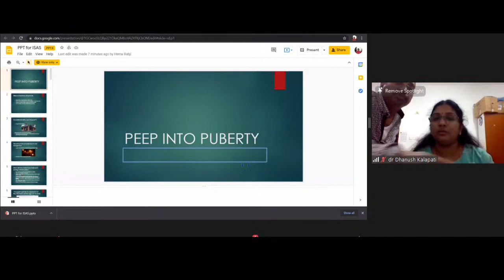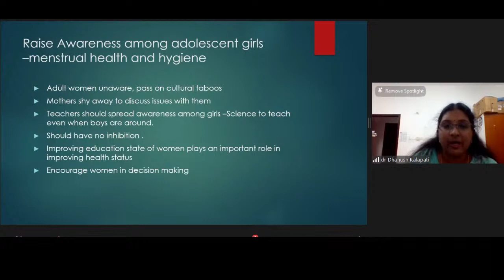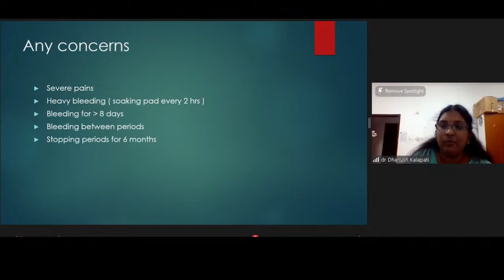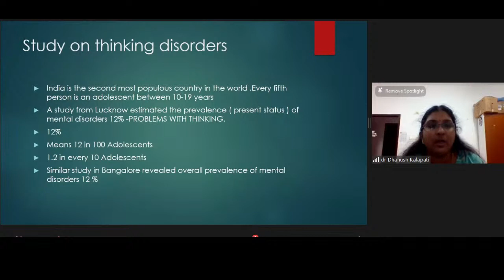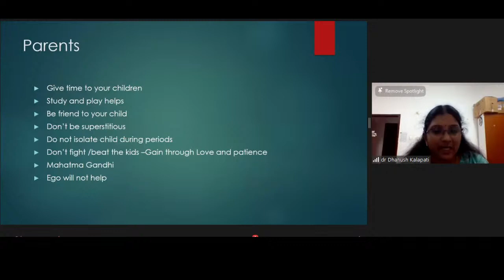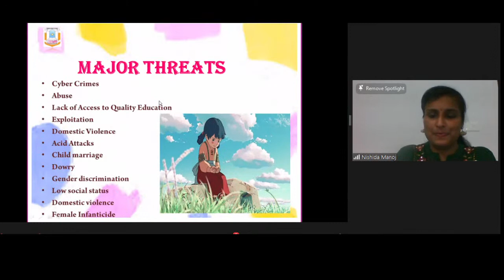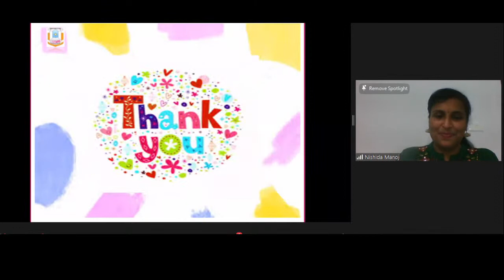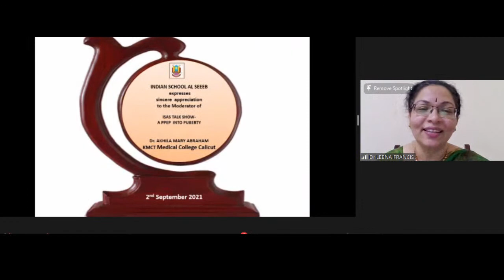ISAS - A Talk Show - Peep Into Puberty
ISAS - Talk Show